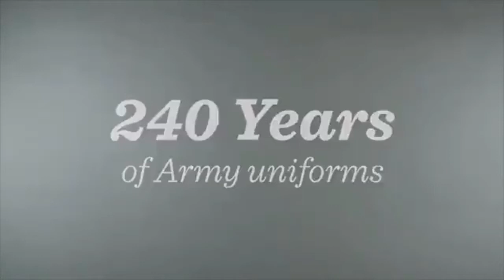The History Of The US Army Battle Uniform In Under Two Minutes 🇺🇸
A short summary of vintage uniforms worn by the soldiers of the US Army 💪💂